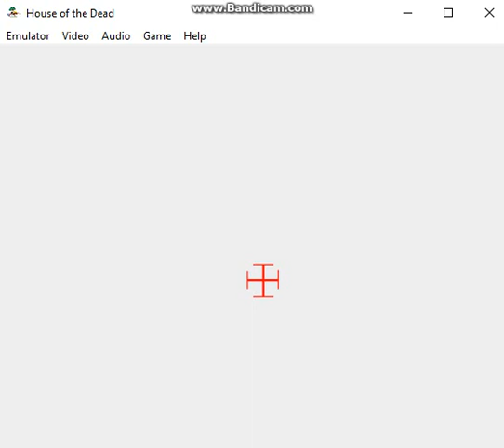The House of the dead gioco livello 1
(ENGLISH) Not suitable for faint hearted people. (ITALIAN) Non adatto ai deboli di cuore. Giocato con più buone abilita possibili. Due giocatori ma usando solo 1 e cercando di salvare tutti gli ostaggi. Played with good possible skills. Two players but i'm using 1 player.